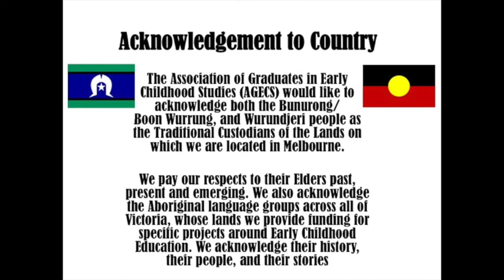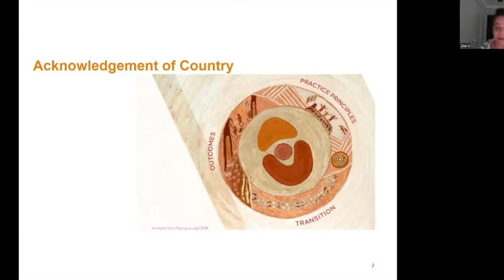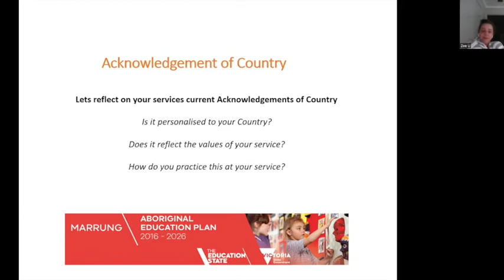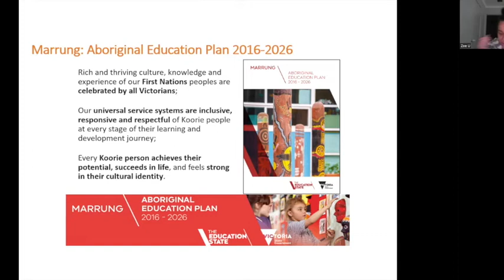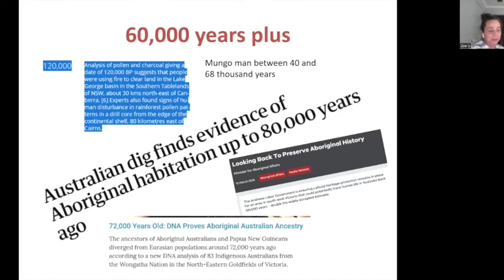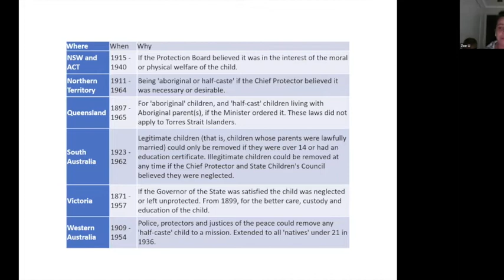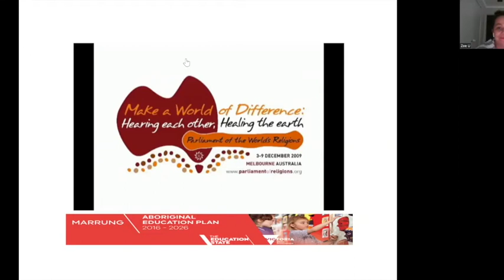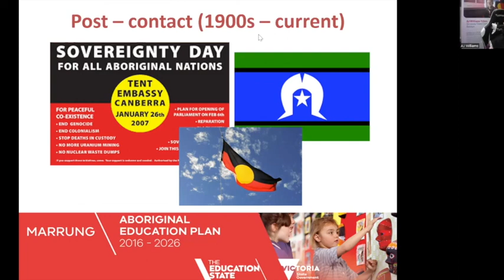AGECS Reconciliation Series 1 - Session 7 - KESOs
Seminar 7

AJ Williams-Tchen (AGECS  Cultural Consultant / GIrraway Ganyi Consultancy) talks with Zoe Upton (KESO) as she discusses the roles of KESOs and how they can help your service.

KESOs facilitate engagement in communities between school, children, families, key stakeholders and organisations.  KESOs support Koorie children and their families with assistance to make the journey through early childhood, primary and secondary school, while helping schools and Early Childhood Centres build capacity to better engage students and their families, working collaboratively to build cultural engagement and awareness into daily plans and activities.

Moderated by AJ Williams-Tchen.

                         Association of Graduates in Early Childhood Studies 2023